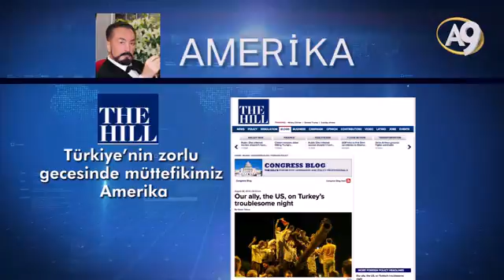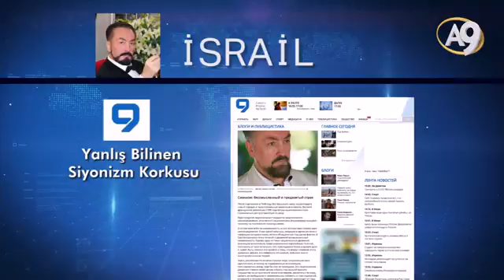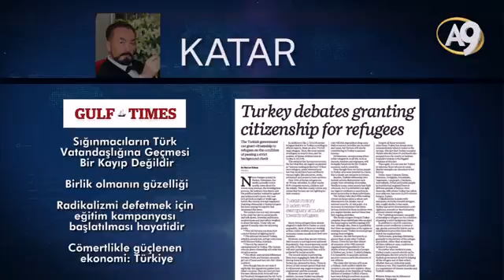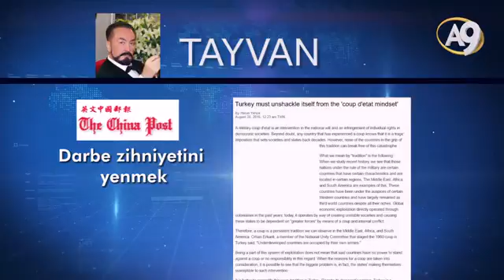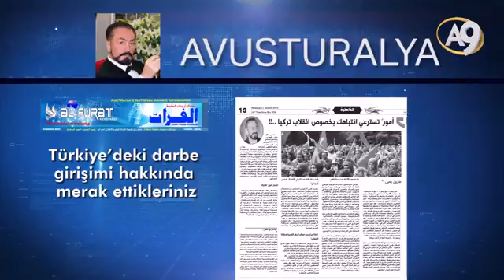Sayın Adnan Oktar'ın Ağustos 2016’da dünya basınında yayınlanan makaleleri